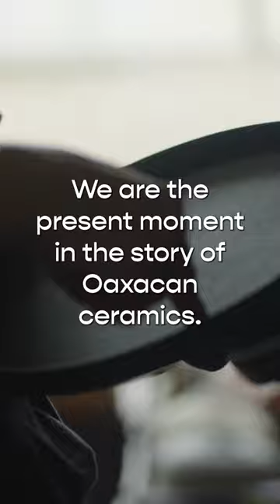Oaxacan Ceramics With La Chicharra And Masienda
Oaxacan pottery practices date back 3,000 years; artesanía is ingrained in the local culture. Maria Fernanda and Lalo, founders of Oaxaca’s leading artisan ceramics studio @lachicharraceramica marry the traditional art of Mexican barro with contemporary design. The pair glean inspiration from nature — they experiment with ashes they get from nearby tortillerías as well the earth they find in their garden and on the roads where they go hiking. The speckled effect of some pieces is due to bits of volcanic stone mixed into the glaze, which, when fired, adds color variation and texture. Each piece appears slightly different, depending where the stones fall: like birthmarks, none are alike.

Order MASA: Techniques, Recipes, and Reflections on a Timeless Staple